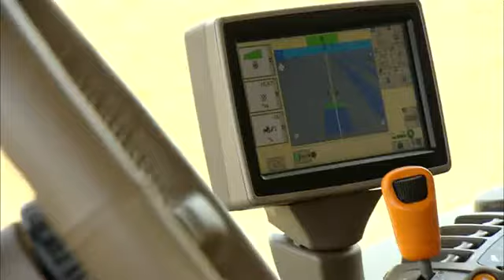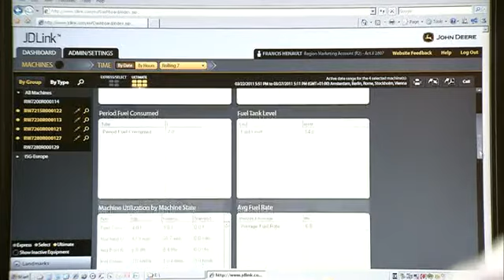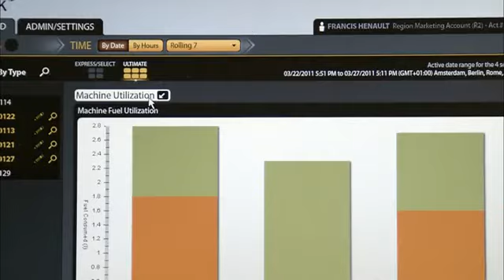Nouvelle série: Tracteur John Deere 7R